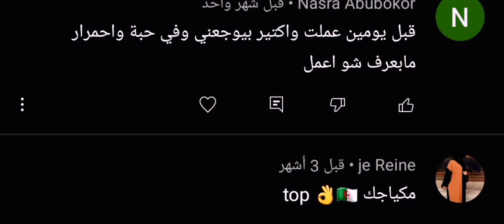محلول السحري للتهاب وحبايةبيرسينج الانف